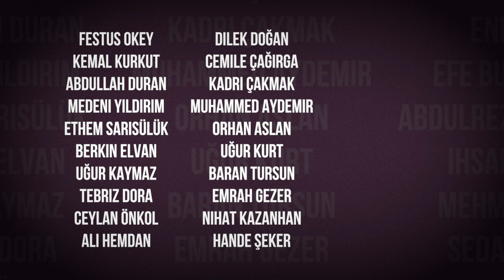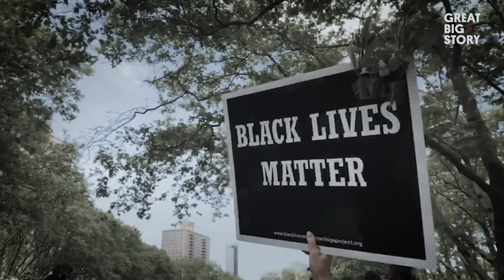Kurdish Lives Matter